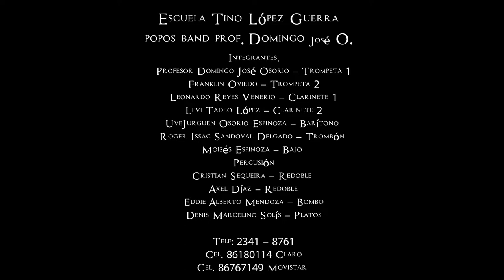Concierto Privado Pt.2 Esc. Tino Lopez Guerra - Marcha Sacra Consumato.